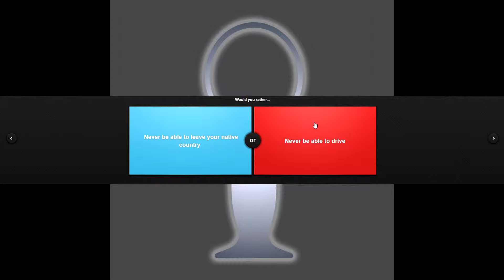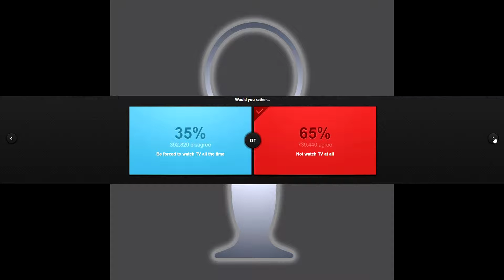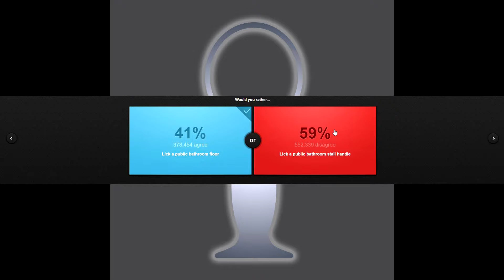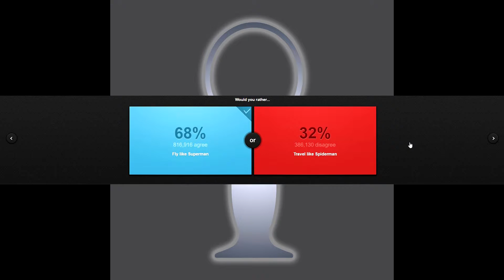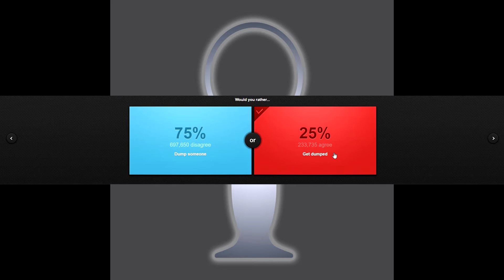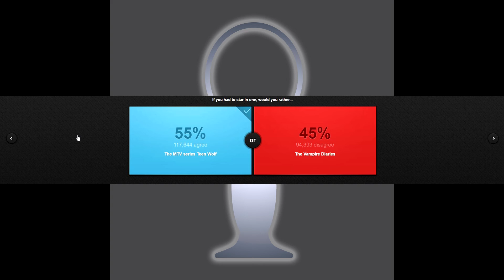Taylem Plays - Would You Rather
- A quick ran at the web browser game, Would You Rather (Either) ... so sit back and enjoy as I  try to truly answer these ludicrous questions.